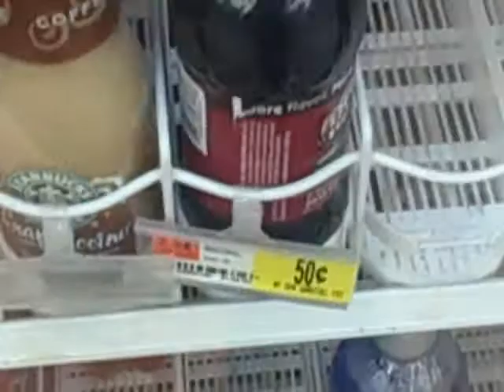Wal-Mart products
Stuff for sale at Wal-Mart, such as the local newspaper and drinks in the fridge.